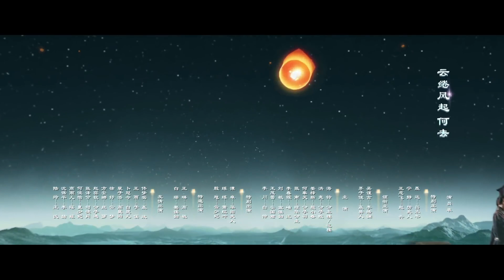ENGSUB 【精彩宫斗剧】《乱世妖妃》第54集｜一名容貌绝色的罪臣之女步步为营在深宫阴谋立足与帝国质子联手登上最高权力巅